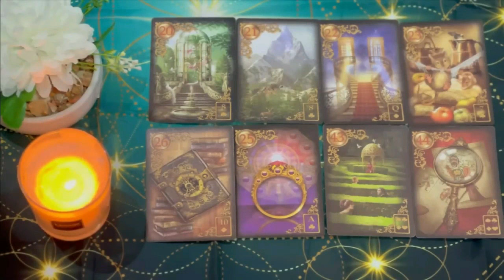GEMINI🚨THEY’RE COMING FOR YOU LIKE A “DOG ON HEAT” ❤️🔥 AUGUST 2024 TAROT LOVE READING